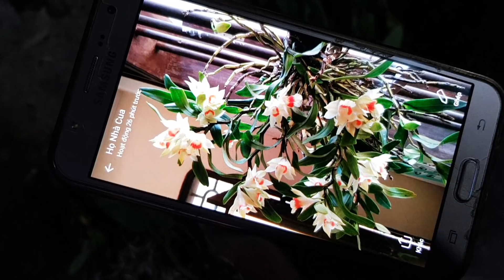LAN RỪNG PHIÊN CHIỀU 12/3 LH 01696164604